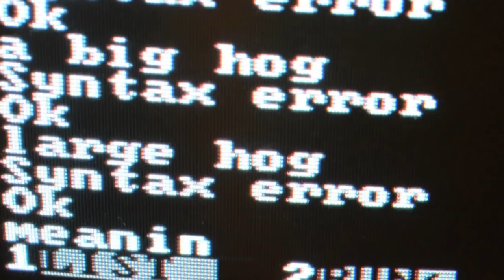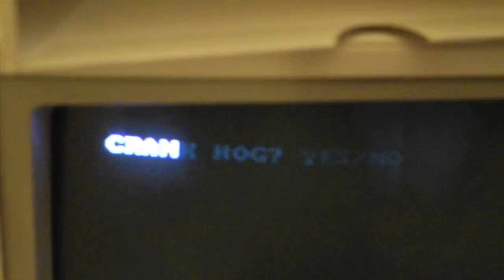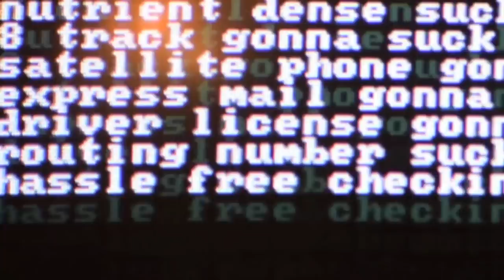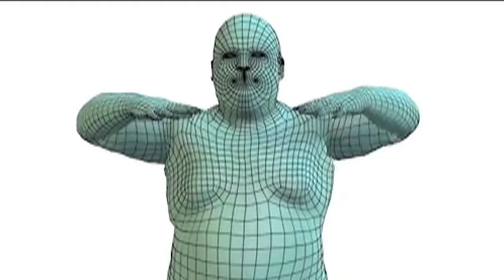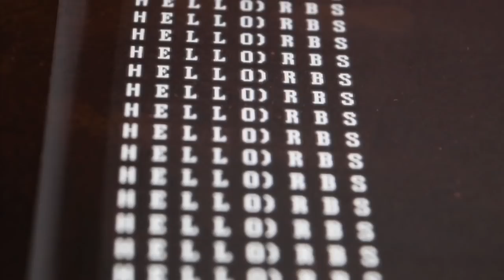HELL ORBS: "Suck Ya Hog"